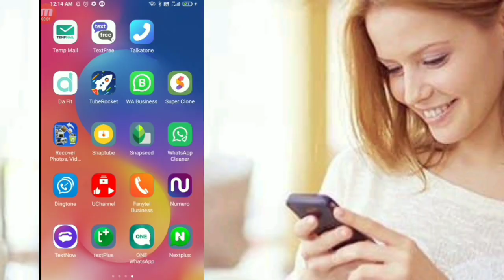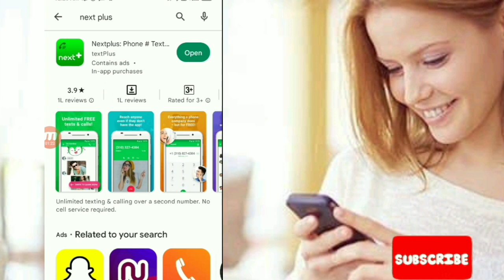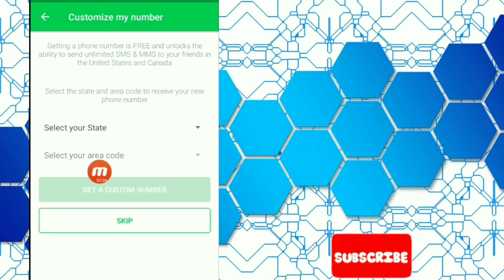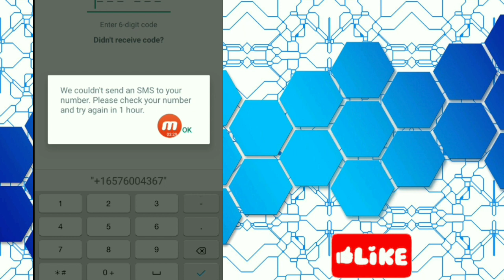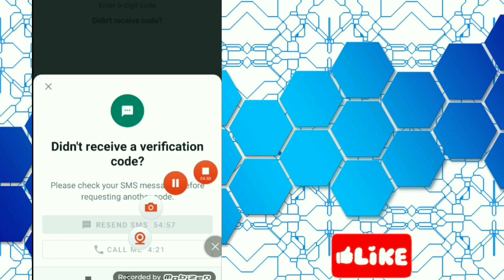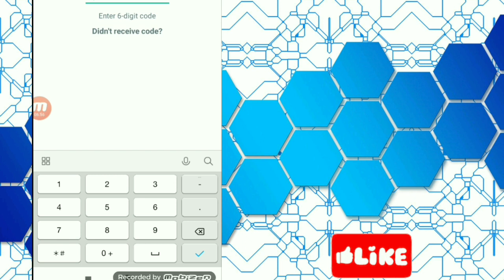Create Fake whatsapp account in 2 Mins _Fake whatsapp kaise banaye 2023_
in this video.i show you how to create unlimited fake whatsapp account free watch video complete and enjoy..

how to make fake whatsapp account 2022
fake whatsapp 2023
whatsapp fake number 2023
get free usa number for whatsapp account
fake whatsapp kaise banaye 2023
fake number se whatsapp kaise chalaye free